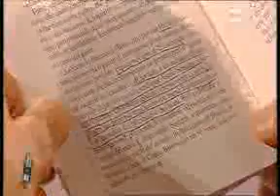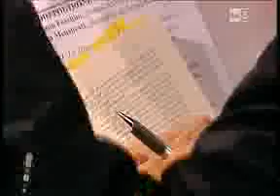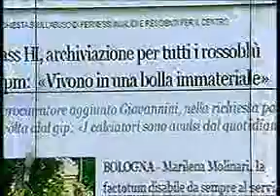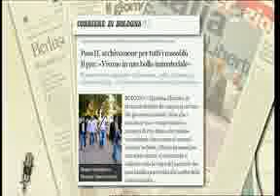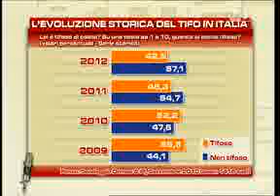20120926 RAI 3 LE STORIE 1250 140222252a